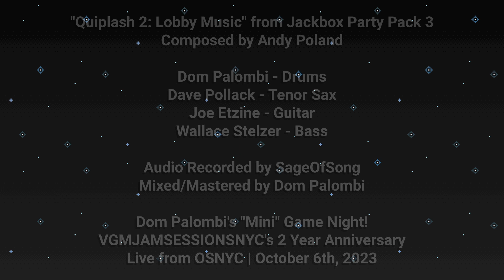Quiplash 2: Lobby Music - @Jackboxgames | DPGN at OSNYC 10-6-23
So stoked to be sharing a new cover with you all! Recently, @vgmjamsessionsnyc just celebrated it's 2 Year Anniversary of the jams we've been having in NYC, and it's been such an amazing and wild journey on how far it's come. To celebrate the occasion, we had my band host 2 unique sets in-between the jam session. One of which was this Quartet, aka. Dom Palombi's "Mini" Game Night, performed a bunch of classics of mini game themes! I've wanted to throw music from the @Jackboxgames so bad, so I'm stoked to share this fun moment of the Quiplash 2 Lobby Theme, composed by Andy Poland!

NOTE, this is not an arrangement, just a pure performance of the tune.

Big shouts to my dudes joining me to play:
Dom Palombi - Drums
@DavePollack - Tenor Sax
Joe Etzine - Guitar
Wallace Stelzer - Bass

Artist for @SabianVault